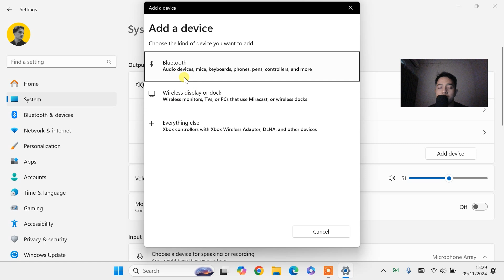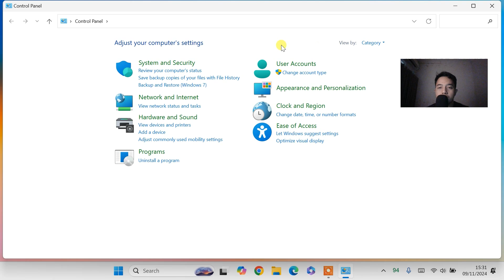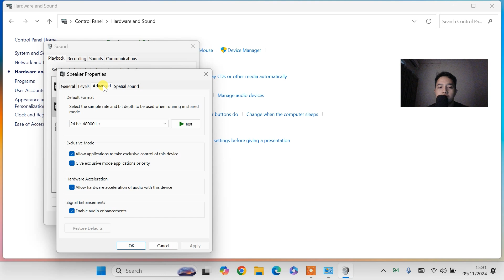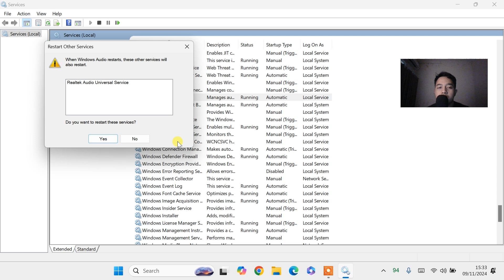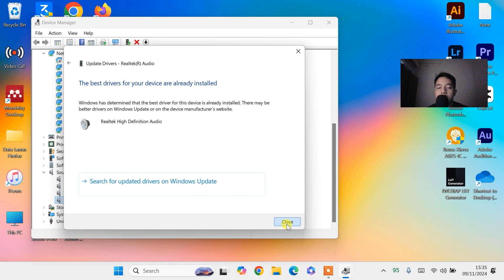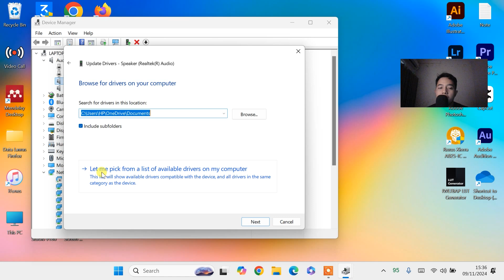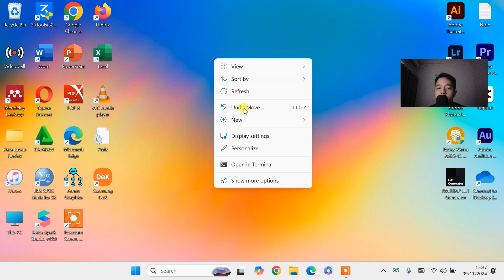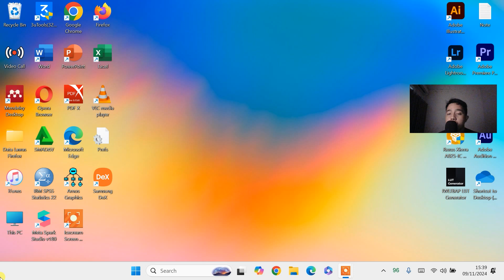🔥SOLUSI SUARA SPEAKER LAPTOP TERPENDAM KECIL & PELAN PADA LAPTOP WINDOWS 11 & 10 (TERBARU)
𝗛𝗮𝗹𝗼 𝗪𝗮𝗿𝗴𝗮 𝗗𝗶𝗴𝗶𝘁𝗮𝗹 !

Sangat membantu untuk mengembangkan channel ini hehe 😁

cara memperbaiki speaker laptop yang suaranya kecil windows 11 10
mengatasi suara speaker laptop kecil
cara mengatasi sound tidak bunyi pada windows 11 10
cara mengatasi speaker yang suaranya kecil
cara mengatasi speaker pc tidak bunyi
cara mengatasi speaker laptop suara kecil
mengatasi masalah sound pada windows 11 10
mengatasi sound tidak bunyi pada windows 11 10
suara windows 11 10 kecil
cara mengatasi sound tidak bunyi pada komputer
setting suara speaker komputer
solusi suara speaker laptop kecil
cara mengatur suara speaker di komputer
cara mengatasi suara speaker hp kecil
cara mengatasi speaker hp suaranya kecil
suara laptop kecil padahal volume full windows 11 10
kenapa suara laptop kecil padahal volume full windows 11 10
suara laptop kecil padahal volume full
kenapa suara laptop kecil padahal volume full
suara speaker laptop kecil windows 11 10
cara mengatasi sound pc tidak bunyi pada windows 10
cara memperbaiki sound suara kecil
cara mengatasi sound laptop tidak bunyi windows 10
cara mengatasi masalah sound pada windows 10
cara mengatasi sound laptop tidak bunyi pada windows 10
cara memperbaiki sound windows 10
cara mengatasi troubleshoot sound windows 10
memperbaiki sound windows 10
masalah sound pada windows 10
audio tidak berfungsi pada windows 10
cara mengatasi sound tidak bunyi pada windows 10
cara mengatasi sound pc tidak bunyi
cara mengatasi speaker laptop tidak bersuara windows 10
cara mengatasi komputer tidak ada suara windows 10
cara memperbaiki sound laptop windows 10
mengatasi masalah sound pada windows 10
cara memperbaiki sound laptop
cara mengatasi audio laptop tidak bunyi windows 10
cara mengatasi windows 10 tidak keluar suara
cara mengatasi sound laptop mati windows 10
mengatasi masalah audio windows 10
cara mengatasi laptop tidak keluar suara windows 10
mengatasi sound pc tidak bunyi
cara memperbaiki sound hp
cara mengatasi audio laptop tidak berfungsi
pc tidak keluar suara windows 10
cara mengatasi sound laptop tidak bunyi
solusi audio pc tidak bunyi
cara mengatasi laptop tidak ada suaranya windows 10
cara mengatasi masalah audio pada laptop
zoom laptop suara kecil
sound audio di Google meet zoom webex kecil
audio windows 10 tidak berfungsi
fix audio windows 10
audio win 10 problem
audio laptop bermasalah
audio hilang windows 10
cara memperbaiki audio windows 10
memperbaiki audio windows 10
cara memperbaiki audio laptop yang rusak
ic sound laptop rusak
ic audio laptop
ic sound laptop
kerusakan ic audio
kerusakan ic audio pada hp
realtek hd audio tidak ada suara
Windows 11